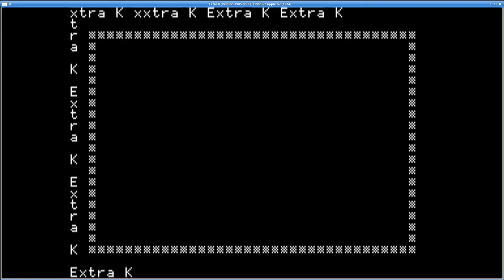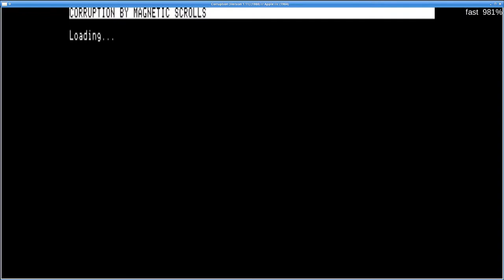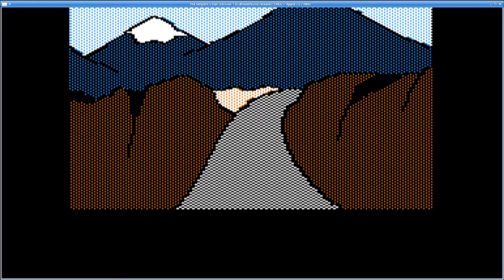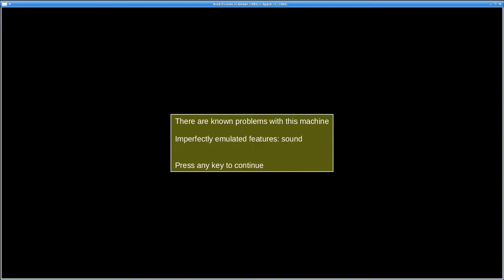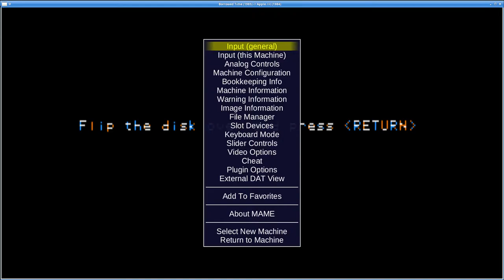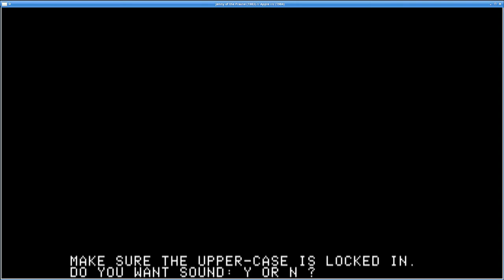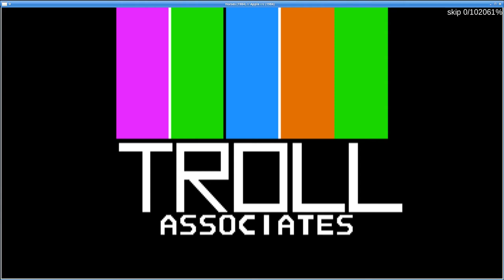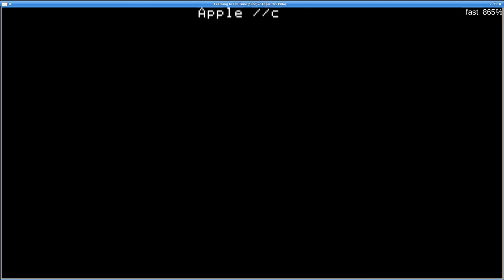MAME227 - New working software list additions - apple2 flop orig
New working software list additions

apple2_flop_orig:
  The Adventures of Kristen and Her Family, The Adventures of Sarah and Her Friends, Alien Rain, Alligators and Crocodiles,
  Audubon Wildlife Adventures: Whales!, Bats in the Belfry, Borrowed Time, Case of the Great Train Robbery: Fact and Opinion,
  Case of the Missing Chick: Finding The Main Idea, Cave Girl Clair, Chelsea of the South Sea Islands, Corruption (Version 1.11),
  Death in the Caribbean, Dragonworld, The Escape from Traam, Extra K (Version 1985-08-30), Fahrenheit 451,
  Germany 1985 (Version 2.0), Horses, I.O. Silver, Jenny of the Prairie, Kukulcan, Learning to Tell Time, The Lion's Share,
  Lucifer's Realm, Mini-Pix #2 (Version 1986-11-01), Mini-Pix #3 (Version 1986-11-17), Motorcycles, Mrs. Wigglesworth's Secret,
  Nine Princes in Amber, Paul Bunyan, The Quest, The Quest (Version 2.0), Ring Quest, The Scoop, The Seasons,
  The Serpent's Star (Version 1.0) (Broderbund release), The Spelling Bee, Supermartian: The Adventure,
  Talisman: Challenging the Sands of Time, Vortex [4am, Firehawke]